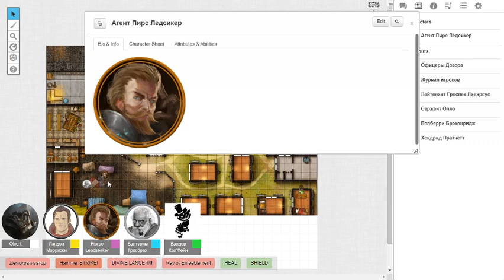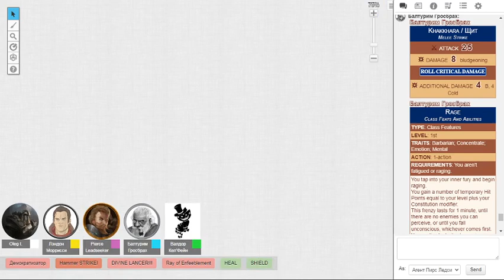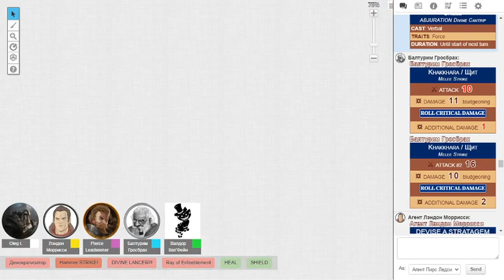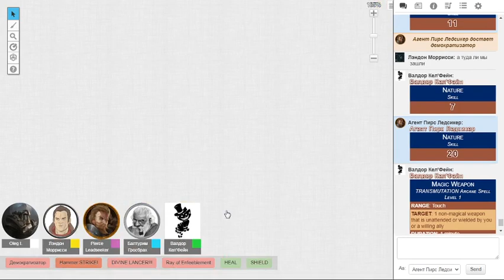Agents of Edgewatch - Session 2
Party Level 1!

Operative Group:
Agent Landon Morrisi - Changeling Investigator
Agent Pierce Leadseeker - Dwarf Cleric
Agent Balthurim Grossbach - Dwarf Barbarian
Agent Valdor Kel'Fane - Elf Wizard